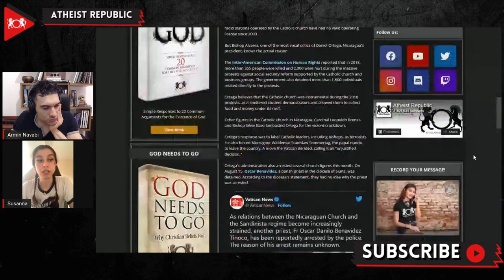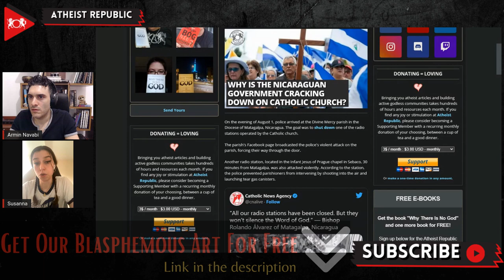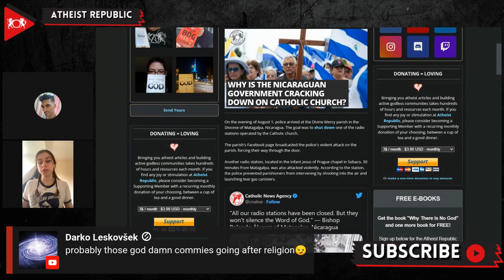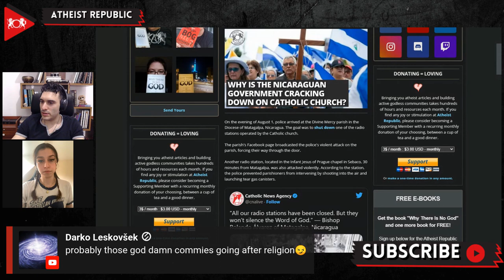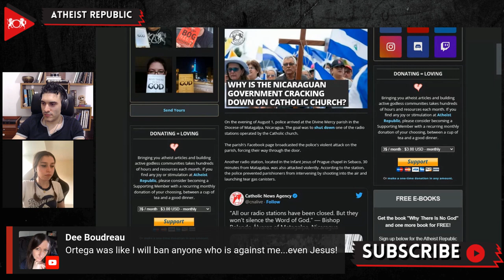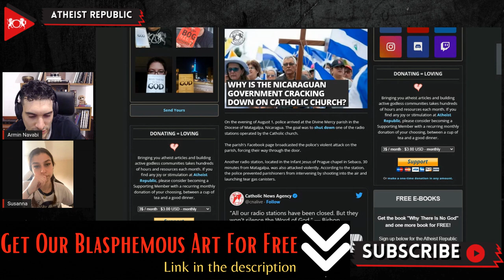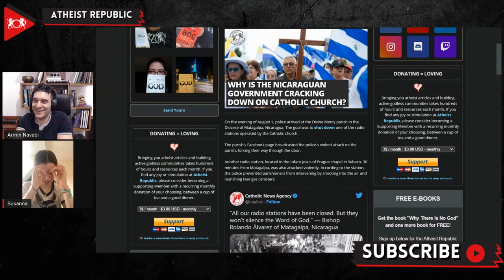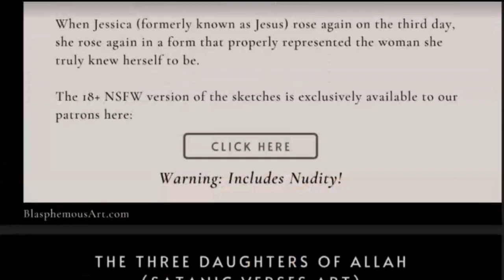Why Is The Nicaraguan Government Cracking Down On Catholic Church?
For months, the Catholic Church has been facing increasing repression from the Nicuagruan government, prompting concern from the Vatican and regional international bodies governing the Americas. On August 1st, police arrived at the Divine Mercy parish in the Diocese of Matagalpa, Nicaragua, to shut down one of the radio stations operated by the Catholic church. In total, seven Catholic radio stations were quickly shuttered. According to Nicaragua's regulatory board for telecommunication, the radio stations operated by the Catholic church have had no valid operating license since 2003. Religious processions have also been banned, citing "security concerns," and 18 nuns from Mother Teresa's Missionaries of Charity order were also expelled from the country. Numerous priests have also been arrested or essentially put under siege within their own homes by national security forces. Bishop Alvarez, one of the most vocal critics of Nicaraguan President Daniel Ortega, believes that these attacks are happening due to the Catholic church being instrumental during the 2018 protests that rocked the nation. During that period, the Church sheltered student demonstrators and allowed them to collect food and money under its roof. More than 355 people were killed, and 2,000 were hurt during these massive protests against social security reform supported by the Catholic church and business groups. Ortega's response was to label Catholic leaders, including bishops, as terrorists. Since 2018, nothing has been the same, with opponents to the government getting arrested and detained until, finally, only the Catholic Church remained in opposition. The prominent leaders, Cardinal Leopoldo Brenes and Bishop Silvio Baez, have lambasted President Daniel Ortega for the violent crackdown.

Source:
Location: Nicaragua